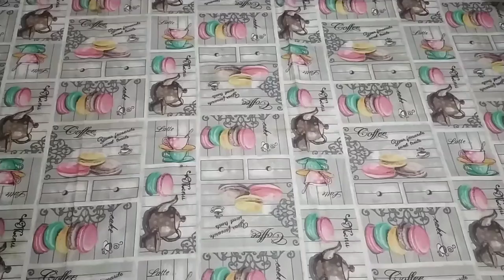PKWU Kelas 12 - Pengolahan Makanan Tradisional Termodifikasi: How To Make Mozza Chicken Rendang Wrap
PKWU 12 - Pengolahan Makanan Tradisional Termodifikasi: How To Make Mozza Chicken Rendang Wrap by R. R. Kezia XII IPS 1 SMAN 90 Jakarta